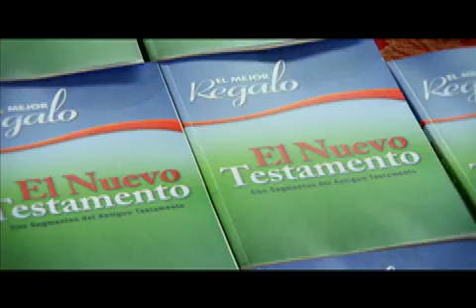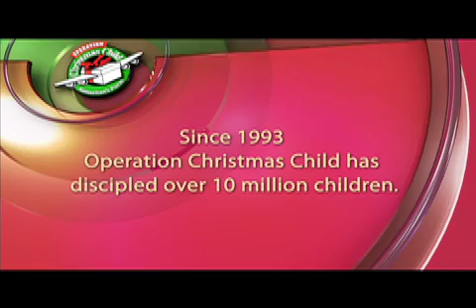The Greatest Journey.mov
Operation Christmas Child is providing the local churches and ministry partners in distributing countries with a new 12-lesson Bible study course, titled The Greatest Journey, which introduces children to Jesus, shows them how to receive Him and follow Him, and equips them to share their faith with family and friends. When possible, children that complete all 12 lessons of The Greatest Journey receive a special New Testament with favorite Old Testament passages.